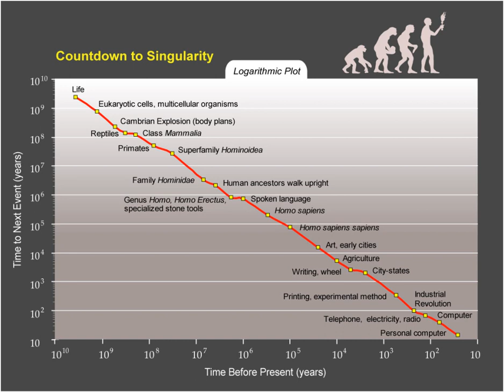Transhumanism | Wikipedia audio article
00:01:56 1 History
00:02:05 1.1 Precursors of transhumanism
00:03:35 1.2 Early transhumanist thinking
00:07:27 1.3 Artificial intelligence and the technological singularity
00:09:47 1.4 Growth of transhumanism
00:16:24 2 Theory
00:21:02 2.1 Aims
00:24:34 2.2 Empathic fallibility and conversational consent
00:26:29 2.3 Ethics
00:28:52 2.4 Currents
00:31:31 2.5 Spirituality
00:37:40 3 Practice
00:41:09 3.1 Technologies of Interest
00:44:00 4 Arts and culture
00:50:23 5 Debate
00:52:05 5.1 Feasibility
00:57:57 5.2 Intrinsic immorality
01:01:32 5.3 Loss of human identity
01:07:46 5.4 Socioeconomic effects
01:14:13 5.4.1 Cultural aesthetics
01:16:31 5.5 Specter of coercive eugenicism
01:19:21 5.6 Existential risks
01:22:34 5.7 Authenticity of transhuman goals

- Socrates

SUMMARY
Transhumanism (abbreviated as H+ or h+) is an international philosophical movement that advocates for the transformation of the human condition by developing and making widely available sophisticated technologies to greatly enhance human intellect and physiology.Transhumanist thinkers study the potential benefits and dangers of emerging technologies that could overcome fundamental human limitations as well as the ethical limitations of using such technologies. The most common transhumanist thesis is that human beings may eventually be able to transform themselves into different beings with abilities so greatly expanded from the current condition as to merit the label of posthuman beings.The contemporary meaning of the term "transhumanism" was foreshadowed by one of the first professors of futurology, FM-2030, who taught "new concepts of the human" at The New School in the 1960s, when he began to identify people who adopt technologies, lifestyles and worldviews "transitional" to posthumanity as                  "transhuman". The assertion would lay the intellectual groundwork for the British philosopher Max More to begin articulating the principles of transhumanism as a futurist philosophy in 1990, and organizing in California an intelligentsia that has since grown into the worldwide transhumanist movement.Influenced by seminal works of science fiction, the transhumanist vision of a transformed future humanity has attracted many supporters and detractors from a wide range of perspectives, including philosophy and religion.